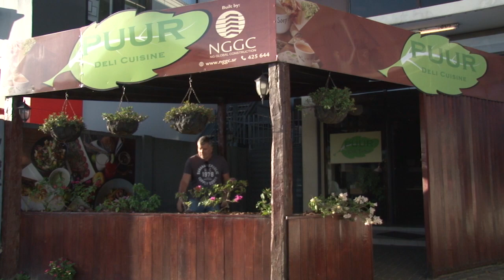Koffiebreak met Chantal Rijker Afl. 02